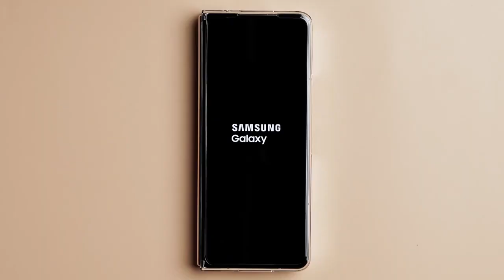Check our Galaxy Z Fold 4 Back Cover Case -short review | Ringke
The Ringke Slim case preserves the authentic look and feel of the Galaxy Z Fold 4 right in the palm of your hand with minimal bulk and weight added to your device. It is perfect for an authentic no-case experience with all the essential device protection.